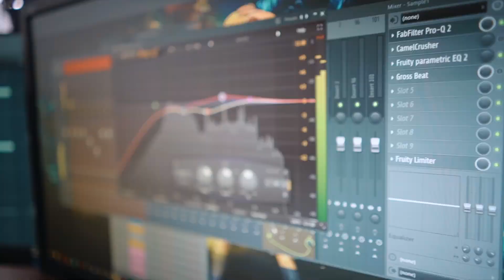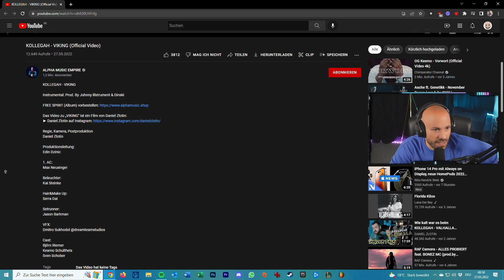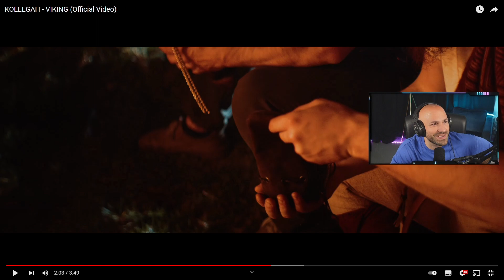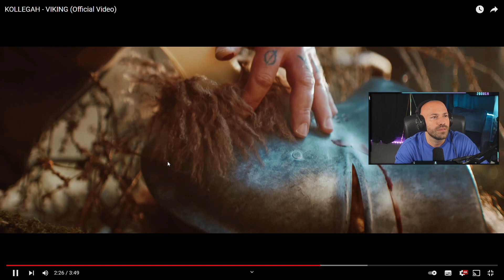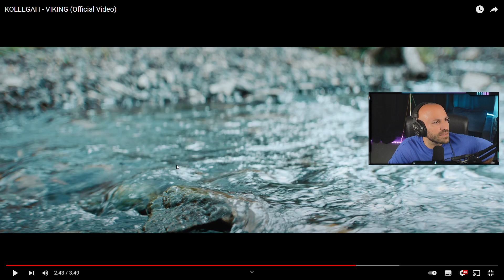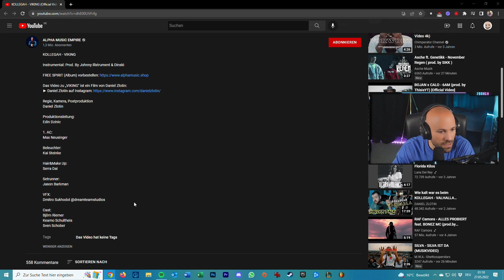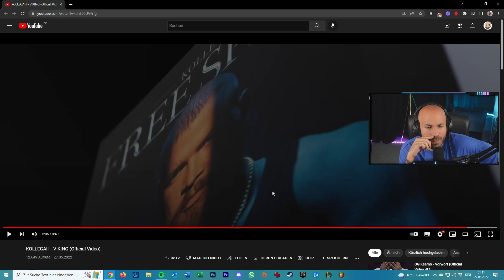KOLLEGAH - VIKING / 2Bough REAGIERT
Vallah Film 🧐 KOLLEGAH - VIKING / 2Bough REAGIERT